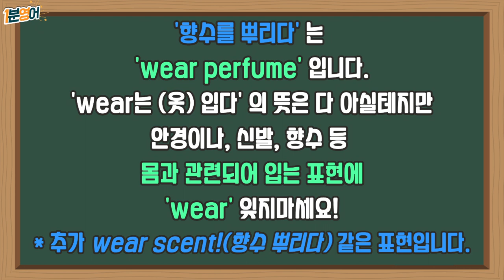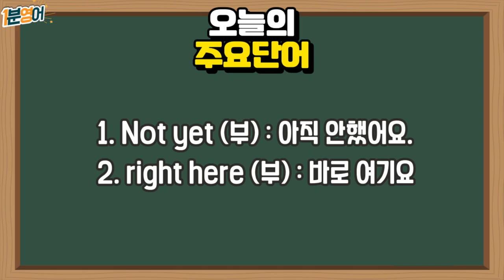띵작으로 배우는 하루 1분 영어! (Feat : 에밀리 파리에 가다)